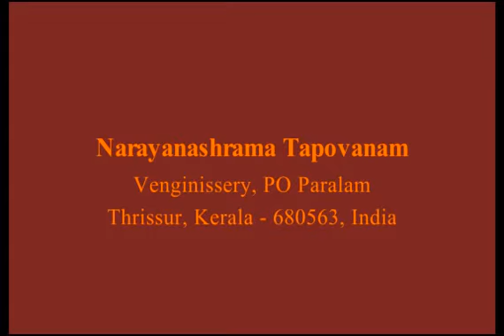Bhaagavatam Part 115